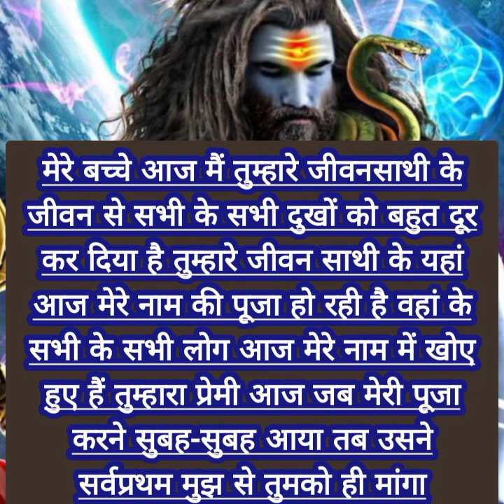भगवान शिव शंभू नाथ आपसे कुछ कह रहे..